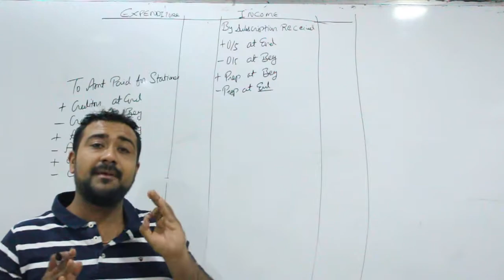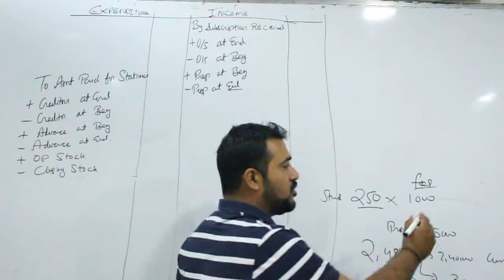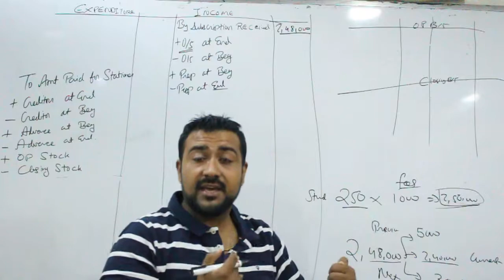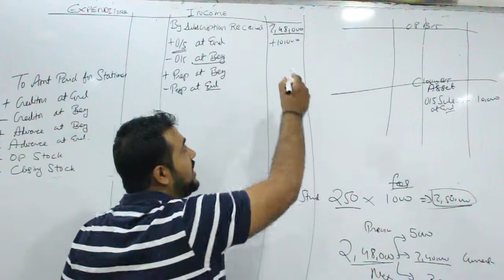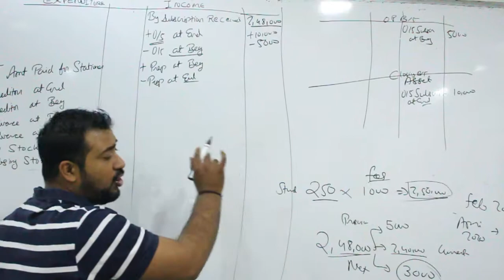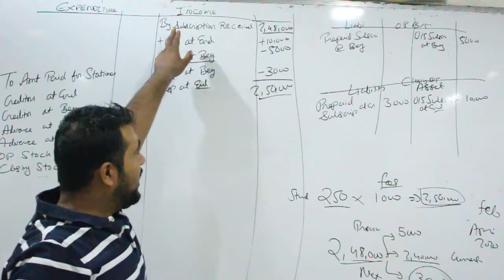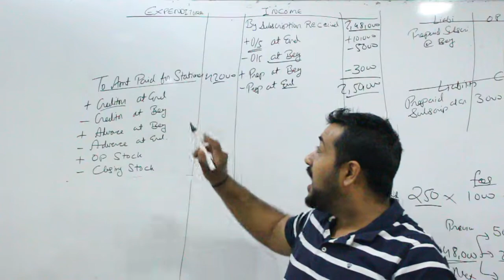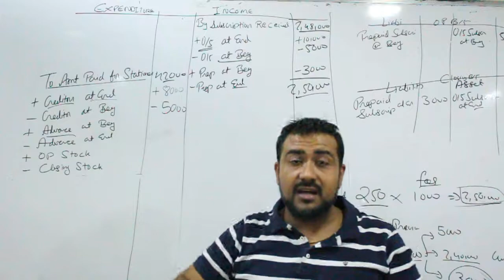CBSE Class 12th NPO-1 | NPO for CA & CS Foundation | NPO for B.COM and BBA | Full Explanation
This video will give an insight to all OF the toughest chapter NPO